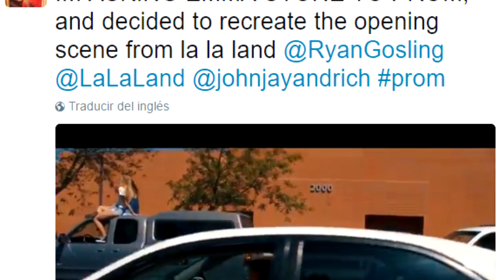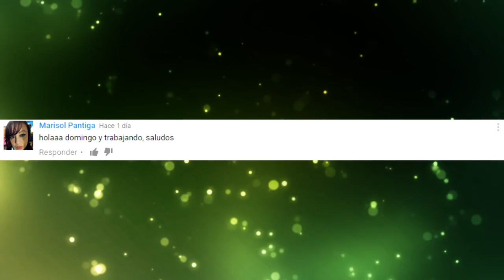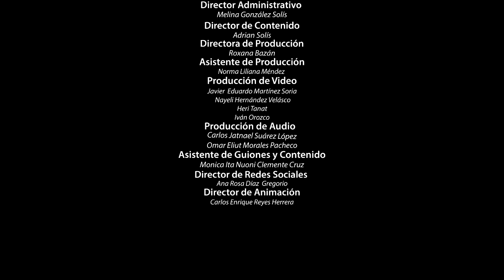FAN de EMMA STONE le pide que sea su PAREJA y ELLA le contesta!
3.- SIGUENO EN NUESTROS FACEBOOK

3.- SIGUENO EN NUESTROS FACEBOOK